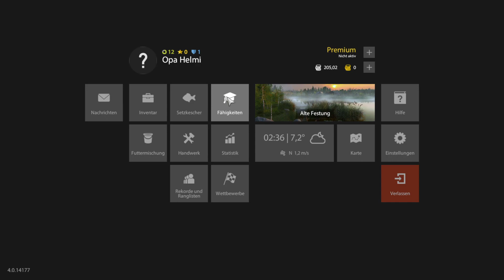RUSSIAN FISHING 4 🐟 Bisse im Sekundentakt 😎 Geheimtip 😎 Let's Fish #09 Deutsch